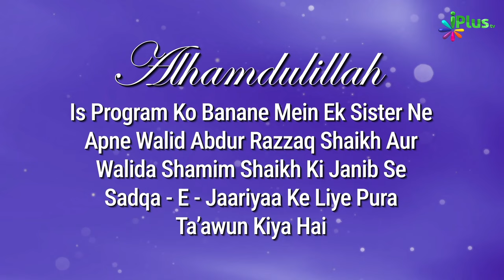Muhammad Bin Abdul Wahab RA Ka Mukhtasar Taaruf | Dars e Kitab ut Tawheed Ep 01 | Sk. Suleman Madani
Muhammad Bin Abdul Wahab RA Ka Mukhtasar Taaruf | Dars e Kitab ut Tawheed Ep 01 | Shaikh Suleman Madani iPlus TV

UPI : donateilm@icici